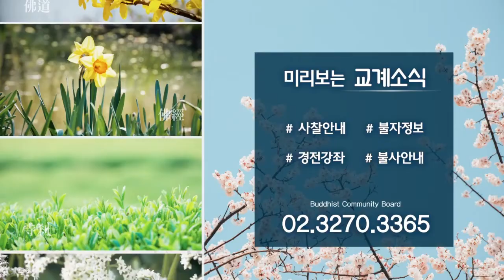[알림] 제11회 정방사 산사음악회 '니우렁 나우렁 몬우렁 음악콘서트' ㅣ22.09.25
한중수교 30주년 기념 및 코로나 극복을 위한 제11회 정방사 산사음악회 '니우렁 나우렁 몬우렁 음악콘서트'에 여러분을 초대합니다.

일시 : 09월 25일(일) 17시 30분
장소 : 한라산 자비도량 정방사(서귀포시 정방동 236)
출연 : 천수천안합창단, 진성스님, 윤정, 권설경 등
주최 : 정방사 신행단체